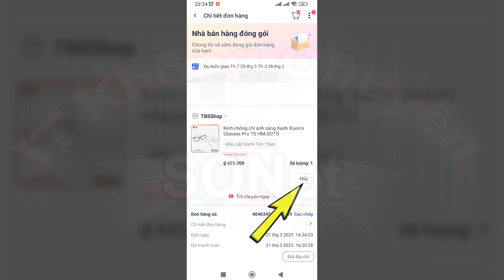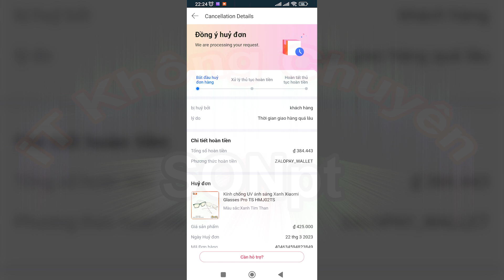Hướng dẫn hủy đơn hàng trên Lazada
Tổng hợp những Hướng dẫn sử dụng máy tính, tin học cơ bản, tin học văn phòng, thủ thuật máy tính, chỉnh sửa video,... được thực hiện bởi SONpt.